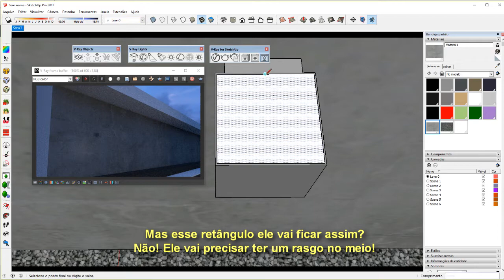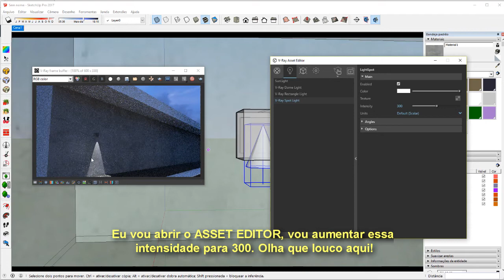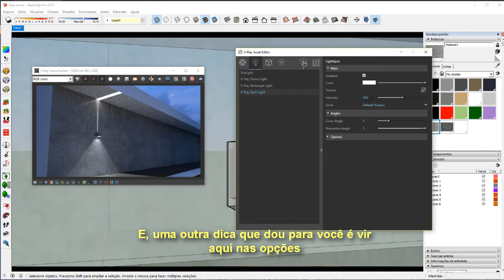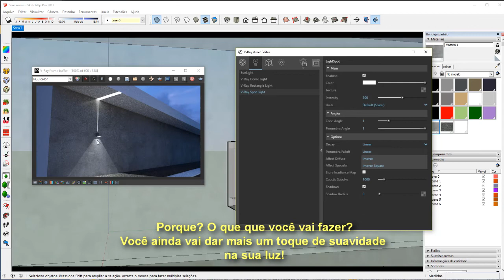Curso Gratuito de Vray para Iniciantes | Como Configurar a Iluminação no V-ray | Efeito Arandela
Aprenda como configurar a iluminação no V-ray para gerar o efeito de uma arandela!